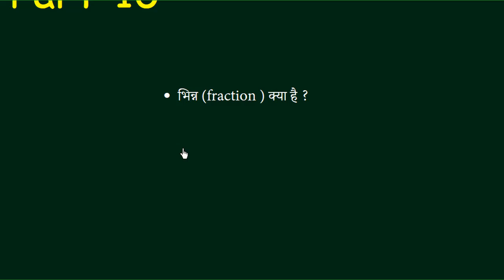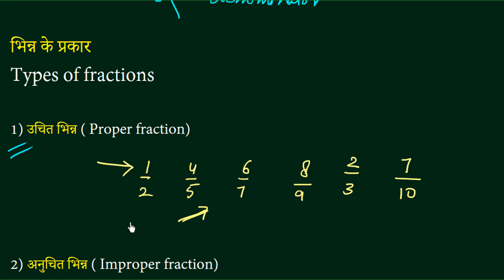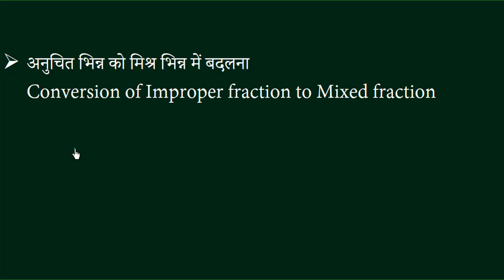#010 Level-1 Navodaya Vidyalaya Entrance Exam- Maths | Fractional numbers भिन्न Part-10 | DD Sir